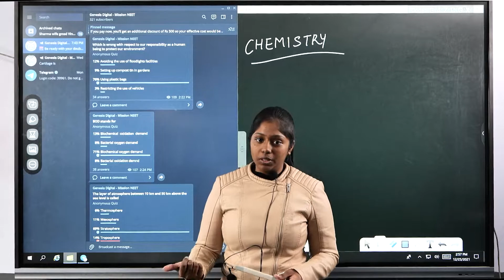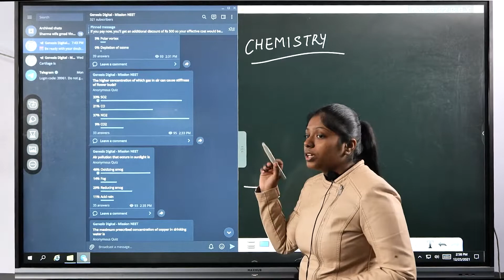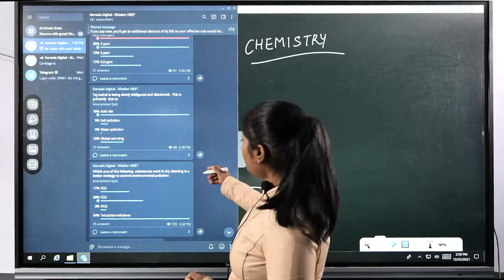Chemistry NEET Quiz Analysis | Neet Quiz In Hindi | NEET Quiz Live | By Tisha Singla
In this video we will Discuss Chemistry NEET Quiz Analysis | Neet Quiz In Hindi | By Tisha Singla |

Failure to Success Story🏆NEET, UCMS DELHI | From Droper to Topper | Full Motivation🔥|

neet quiz live,
neet quiz in hindi,
chemistry neet quiz,
chemistry quiz neet 2021,
neet daily quiz,
neet exam quiz,
quiz for neet 2021,
quiz questions for neet,
neet 2021 live quiz,
neet night quiz questions,
unacademy neet quiz,
vedantu neet quiz,
neet quiz 2021,
inorganic chemistry quiz neet,
chemistry menti quiz neet,
organic chemistry neet quiz,
organic chemistry quiz unacademy neet,
chemistry mock test neet elite,
chemistry quiz for neet,
chemical bonding quiz unacademy neet,
chemistry mock test neet 2021 unacademy,
chemistry mock test neet 2021 physics wallah

आप हमारे साथ Telegram पर भी जुड़ सकते है